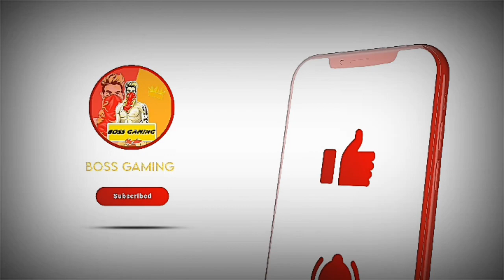🙏FREE_FIRE_ TO_UP🤑 event Get_ for Boss_Gaming 😃